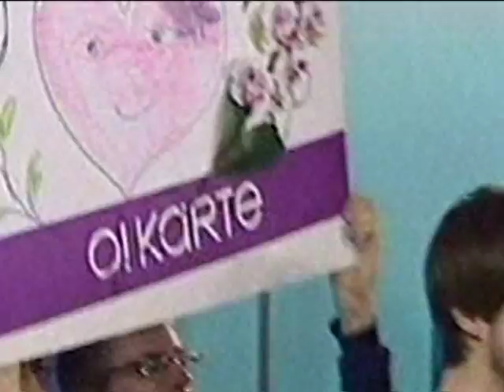anna dribas - amigos del corazón @ o!kartes akadēmija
AMIGOS DEL CORAZÓN
( A.Palkevičs / G.Račs )
O!Kartes Akadēmija

izpilda:
Anna, Evija, Nikolajs,
Vladimirs, Juris, Aleksejs